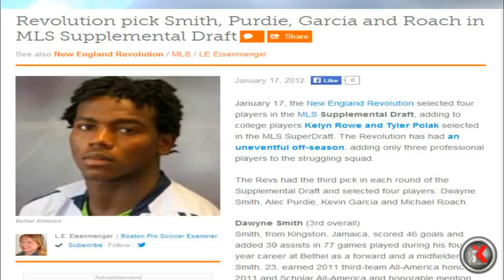Dawyne Smith on returning home, putting education 1st, Nt'l team snub, MLS & more - SportsXplorer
WATCH as SportsXplorer Multimedia sits down with one of Jamaica's most talented footballers former national U-17, U-20 and U-23 standout Dawyne Smith in one of our in-depth X-CLUSIVE SIT DOWN SERIES interviews, where Smith, who earned a Masters degree during his four years at Bethel University, spoke in depth on returning home to Jamaica to play for TivoliGardensFootballClub in the RedStripePremierLeague, putting his education ahead of his football career and the role it played in his development as a player as well not being called to the national senior team.

Smith, a former Manning Cup standout defensive back and midfielder at Meadowbrook High School, also spoke about his brief stint in the Major League Soccer (MLS) league in the United States, the interest English Premier League club Manchester City showed in signing him, the impact of losing his mentor David 'Wagga' Hunt - his coach at the U-17 level as well as at Meadhaven United Football Club and Jamaica's culture of not selecting young talent to the national senior team and more.

(VIDEO RECORDED by: SportsXplorer Multimedia) in Kingston, Jamaica.

NOTE: Remember to change resolution to 720p to watch in HD quality.

PHOTO credits: